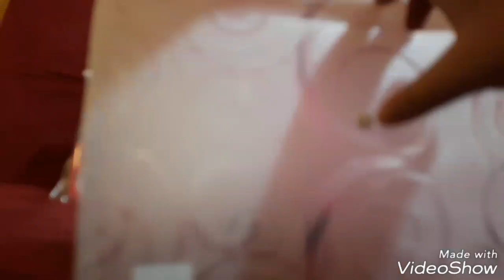(Back to school 2018-2019 ) Lea's school supplies 🎒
Hello everyone!! Today in this video we will show you Lea's school supplies🎒😀